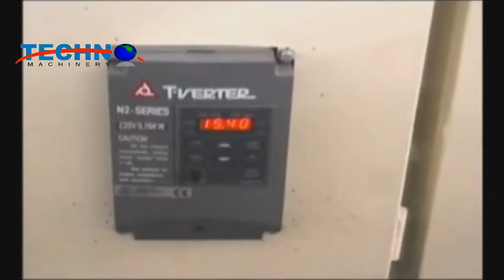pvc edge banding printing.wmv